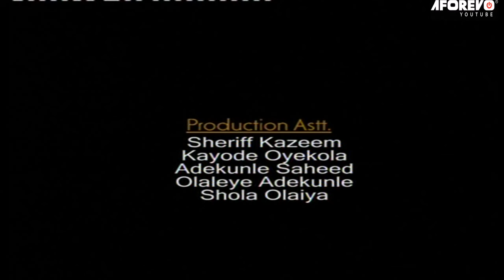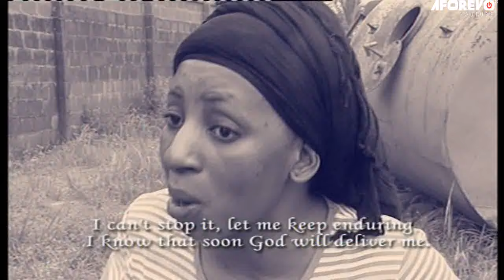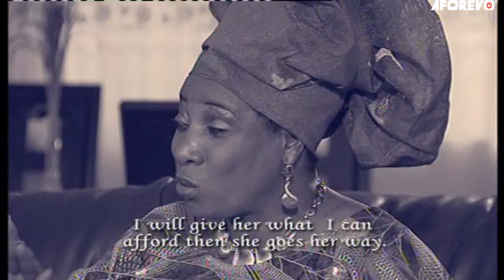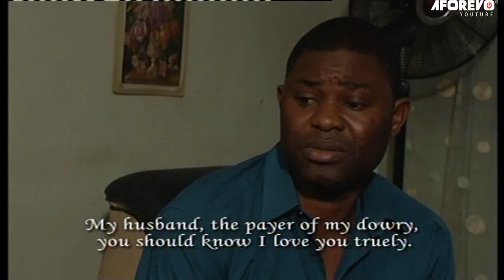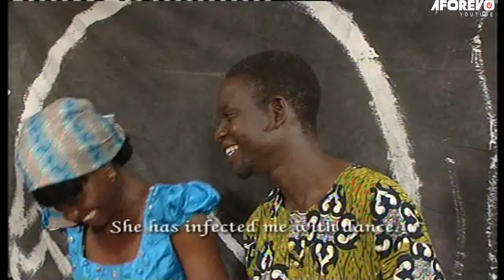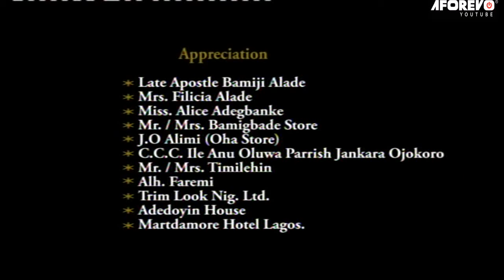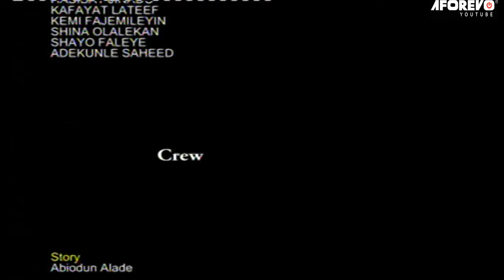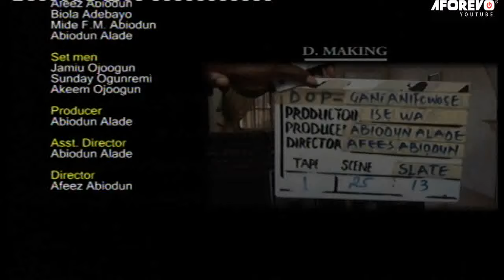ISALE ORO - A Nigerian Yoruba Movie Starring Mide Martins | Biola Adebayo | Shola Kosoko